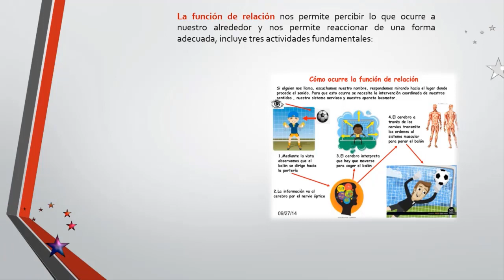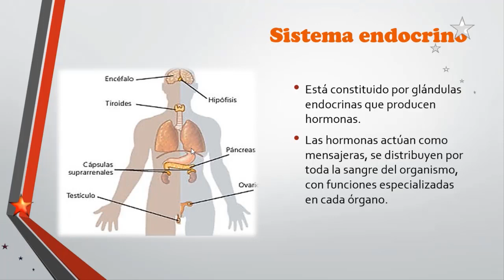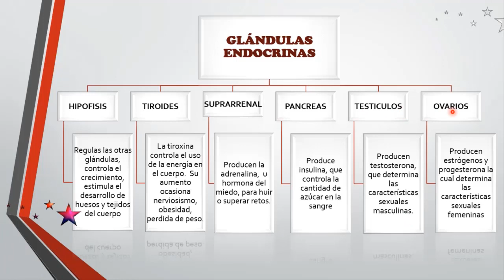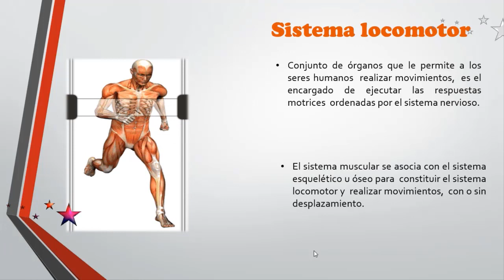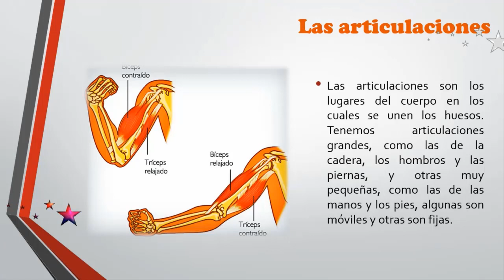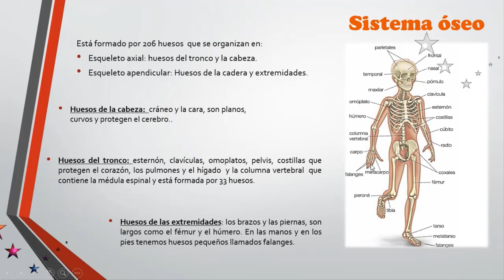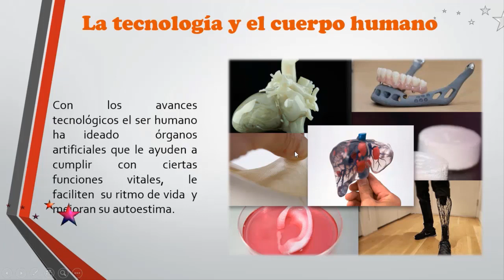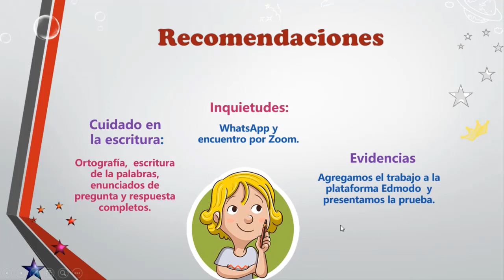CLASE CIENCIAS NATURALES 5° - FUNCIÓN DE RELACIÓN EN EL SER HUMANO